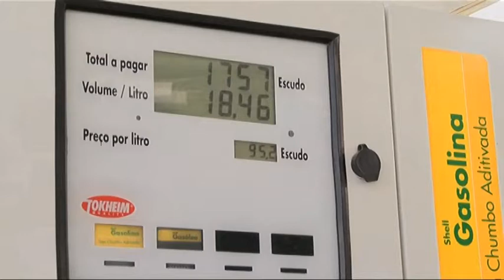ARE: PREÇOS DE COMBUSTÍVEIS E GÁS BUTANO SOFRE REDUÇÃO NOS PREÇOS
Preços de combustíveis sofrem uma ligeira diminuição e o gás butano registou uma redução mais acentuada de 5,45%.